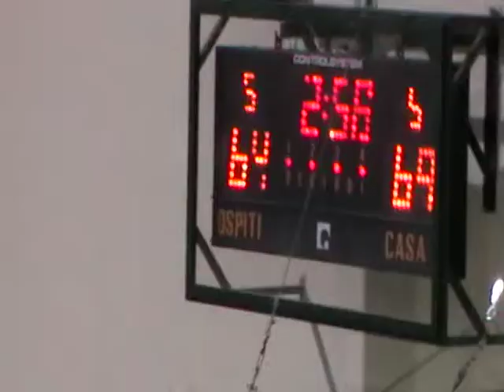foresta rieti vs anagni 3° e 4° quarto 12^ di ritorno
Foresta rieti vs anagni   74 - 73

LA FORESTA RIETI: Carosi 34, Vio 5, Fabri 13, De Angelis 6, Magnanelli, Beltran 4, Matteocci 11, Nobili, Tarani, Aguzzi 1, Tosti, Rosati. All. De Ambrosi

ANAGNI: Cianca 6, Serra 15, Di Marcello 25, Gismondi 7, Carrara, Boccacci 12, Auletta 2, Aulino, Merella 2, Ricci 4, Dallara N.E., Bellardini N.E. All. Zavaroni

Arbitri : Giovanrosa e De Mattia

QI: Carosi, Di Marcello, Fabri, Matteocci, Boccacci
MVP: Carosi